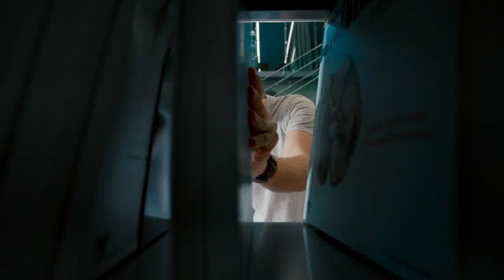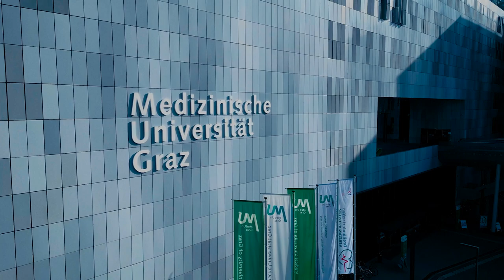Med Uni Graz Image Film: Pioneering Minds (English Version)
At Med Uni Graz, more than 2,500 employees in the scientific and non-scientific areas as well as around 5,000 students research, teach and learn together with an innovative spirit for the health and well-being of patients. The new video of Med Uni Graz "Medical University of Graz - Pioneering Minds" gives an insight into how the principle "Pioneering Minds" is lived at the university.

Director: Martin Herz
Camera: Benjamin Skalet, Christian Deix
Post Production: Jakob Chang

Produced by: mhz.tv